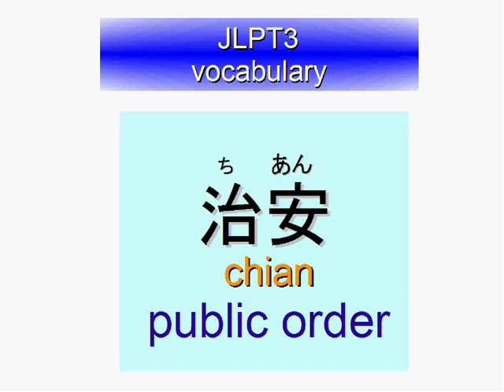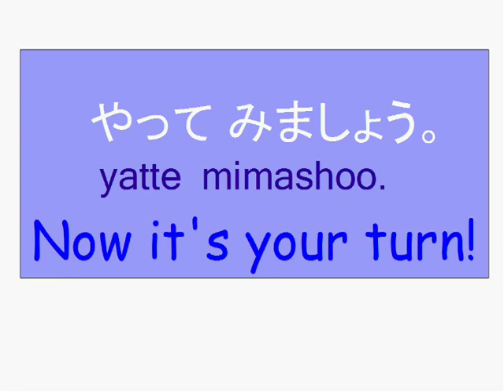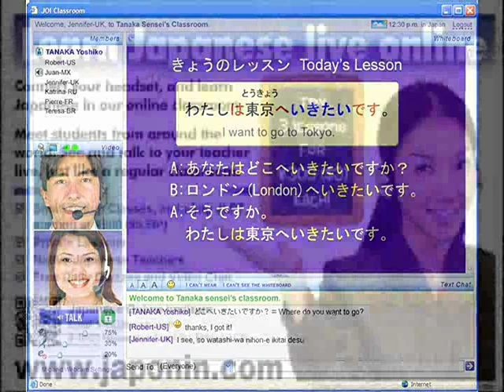Learn Japanese crime words - JLPT N4 Vocabulary - Public Order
If you are planning to take the Japanese Language Proficiency Test JLPT N4 (formerly JLPT 3),
or merely hoping to improve your spoken Japanese, then this video of Japanese crime words from online Japanese school will making learning Japanese fun.

★ Japanese learning blogs
Weekly updated Japanese blogs from the teachers.